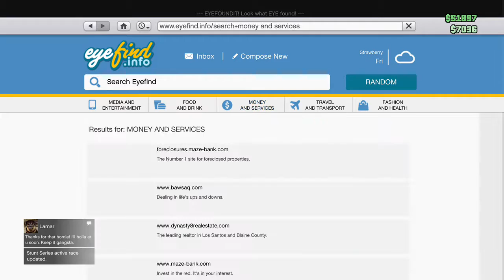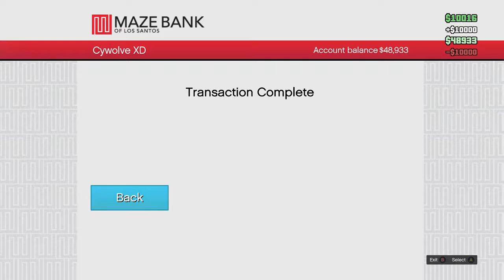Rogue Monarchy Shenanigans Part 01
Sandbox Sandbox Sandbox

Just causing mayhem!